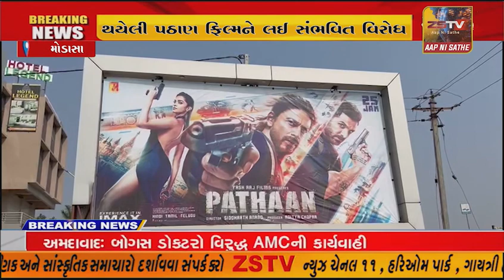મોડાસા માં મલ્ટીપ્લેક્સ થિયેટરમાં રીલીઝ થયેલી પઠાણ ફિલ્મને લઈ સંભવિત વિરોધ;